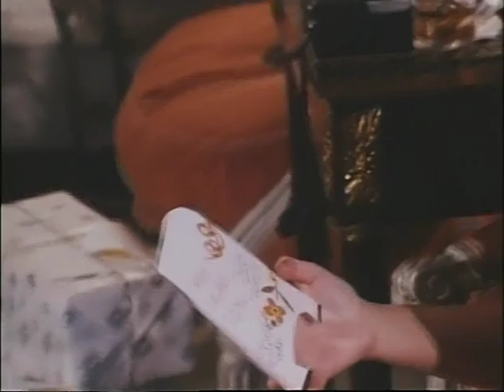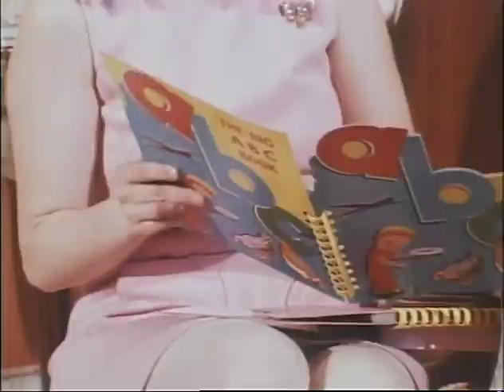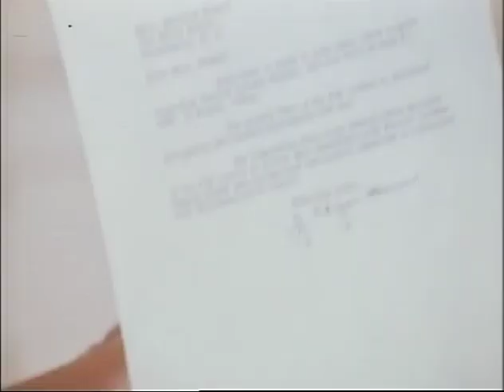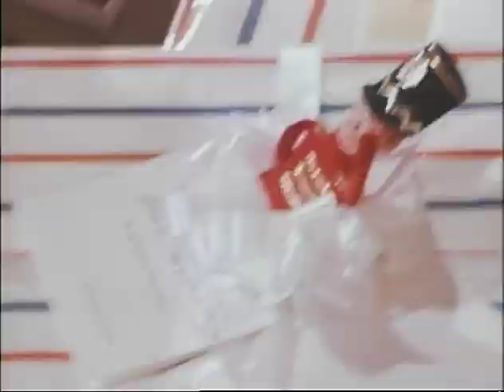MP897 outs20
20 of 28 outs reels from MP 897, "President Lyndon B. Johnson in June 1968," by the White House Naval Photographic Unit. The "Navy Films" consist of monthly reports on the activities of President and Mrs. Johnson from 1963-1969.

Shot list:
June 21, 1968 [Lyn's birthday party at the WH]
Chocolate cake; Luci looking at snapshots
WH birthday cake; Luci, Lyn posing with the cake
Lyn looking at the cake; snapshots being taken
CTJ observing Lyn, Luci
Rubber boat; Lyn playing with it, CTJ, Luci looking on
Lyn, CTJ sit by the cake; Luci opens presents; hand puppet; baloons, more presents
Close shots of Lyn walking about; Luci taking snapshots; guests holding Lyn
LBJ enters the room, greets guests
Chocolate birthday cake arrives on the scene; Luci attempts to get Lyn to blow out the candles
Lyn sitting in front of the cake, CTJ looking on
Lyn's foot lying in the middle of the cake